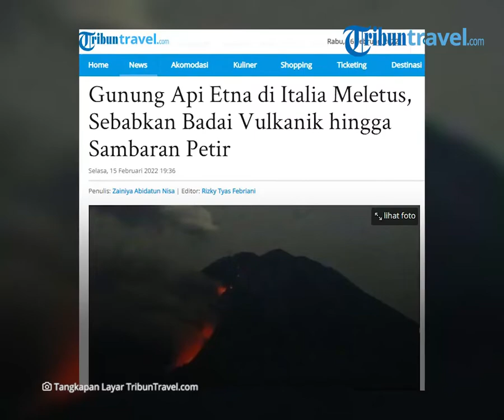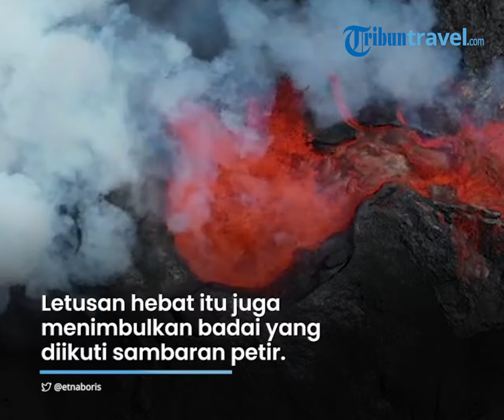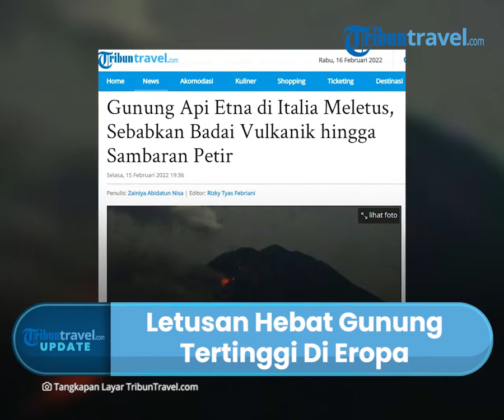Letusan Hebat Gunung Tertinggi Di Eropa, Ciptakan Badai Vulkanik dan Sambaran Petir Dahsyat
TRIBUN-VIDEO.COM - Pada Jumat (11/2/2022), Gunung Etna yang merupakan gunung berapi tertinggi di Eropa meletus hebat.

Dari letusan tersebut mengakibatkan badai vulkanik yang cukup besar dan petir dahsyat di langit Sisilia Timur.

Diketahui, sebelumnya gunung setinggi 3.330 meter itu juga sempat meletus hebat pada tahun 1992.

Dikutip dari TribunTravel.com, melalui laman Travel+Leisure, pada Selasa (15/2/2022), Gunung Etna sudah beberapa kali meletus dalam satu tahun terakhir.

Beruntungnya, hingga saat ini belum ada satu pun korban akibat letusan gunung tersebut.

Dalam foto tersebut nampak begitu jelas pijaran badai vulkaniknya hampir menerangi seluruh langit malam yang gelap.

Tak hanya itu aliran lavanya juga mengalir turun dari atas dan dapat dilihat dari dekat Catania, Italia.

Letusan hebat tersebut juga menimbulkan badai gunung berapi yang diikuti sambaran petir.

Pasalnya, dari ledakan yang dahsyat itu, Gunung Etna mengirimkan abu yang menyembur lebih dari enam mil di atas permukaan laut.

Sebelumnya, pada Februari 2021 lalu, Gunung Etna sempat mengeluarkan pijaran lava setinggi 3.200 kaki di satu titik.

Meski terbilang cukup aktif dan sering terjadi erupsi, Gunung Etna kerap menjadi lokasi liburan.

Hal ini lantaran, wisatawan yang hendak berlibur ke Italia dapat menggunakan kereta gantung di Gunung Etna sambil mendaki di beberapa jalur.

(Tribun-Video.com/TribunTravel.com)